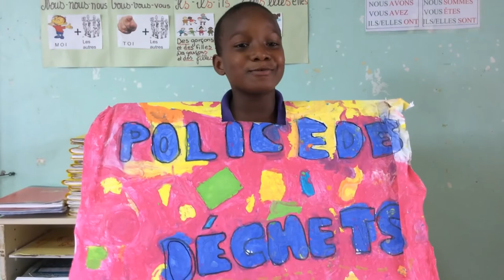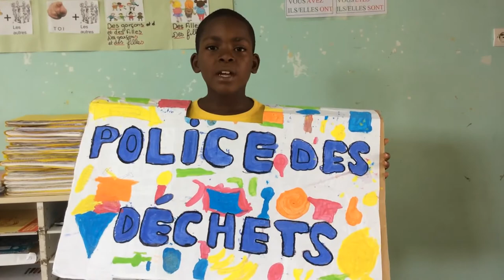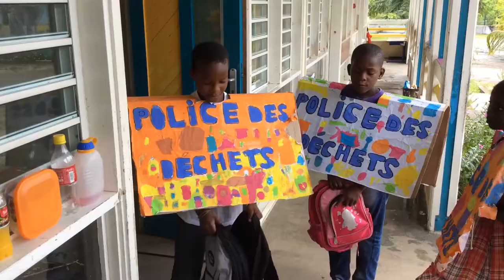Police des déchets projet des CE2 St Laurent de Maroni Bâtisseurs de possibles 2013/2014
Vidéo réalisée par la classe de CE2 de l'école Rechou de St Laurent de Maroni dans le cadre d'un projet Bâtisseurs de possibles : Police de déchêts.